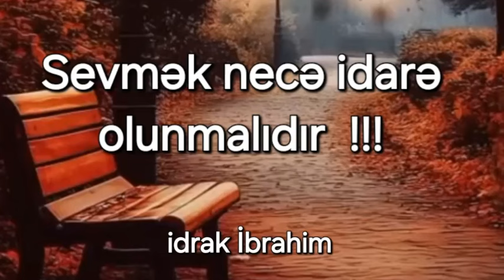Sevmək necə idarə olunmalıdır !!!